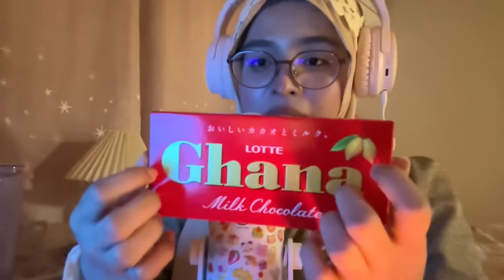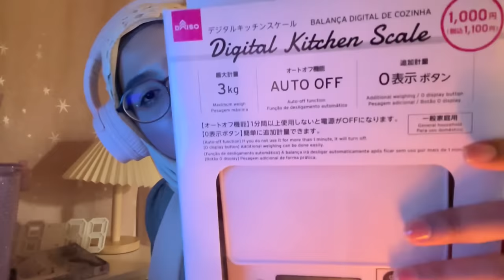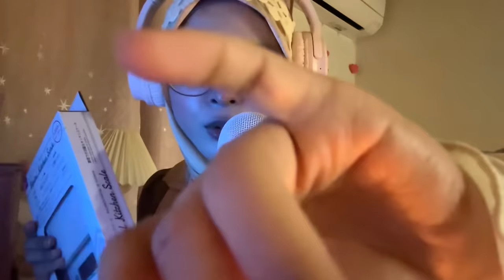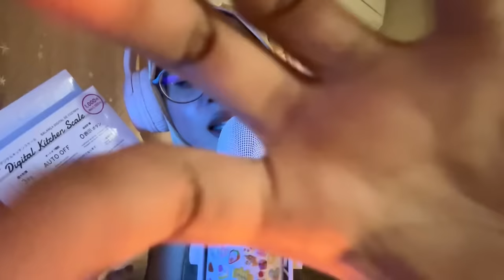ASMR ♡ RAMBLES AND RANDOM TRIGGERS🫶🏻🐣 (close-up whispers, tapping & scratching, mic rubbing)🌟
i hope yall can relax and unwind with my rambles!😂💗 dont forget to stay hydrated too 🌊🤍

✨🧚🏻‍♀️ Sahira's ASMR Family Rules🧚🏻‍♀️✨

🚩Please don't request girlfriend related ASMR videos, I am not comfortable doing that so please respect my wishes.
🚩Please don't comment inappropriate stuffs, or else you will be blocked.
🚩This is a safe space for everyone, please be nice and respect each other.

i just created a Tiktok account! 🌷

(custom videos are not open yet!)

🚩Dear Youtube, please stop disabling comments on my videos🚩